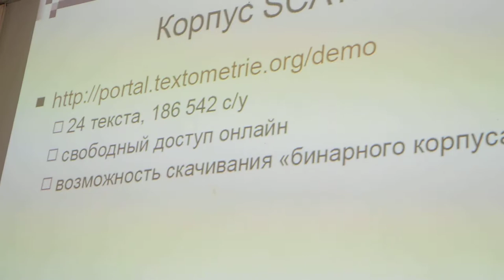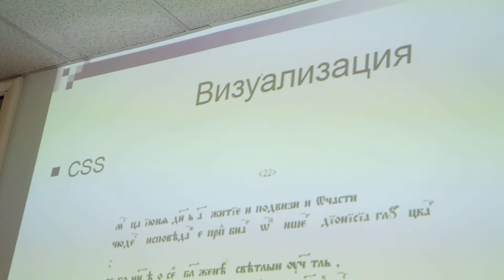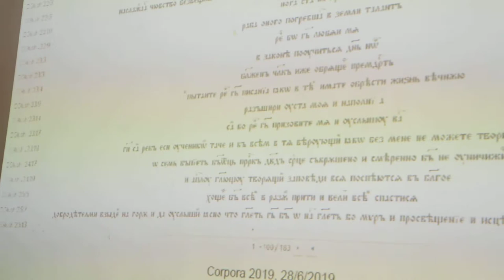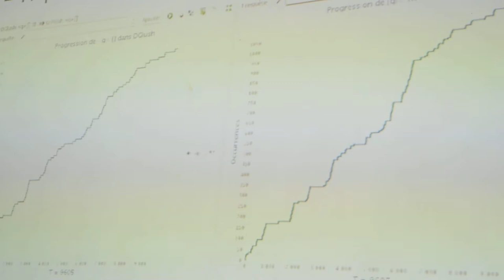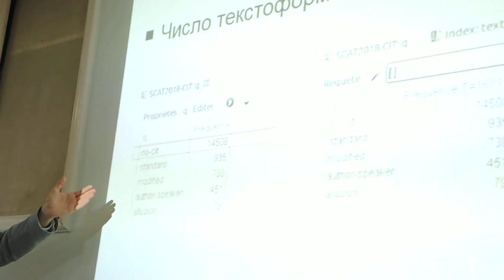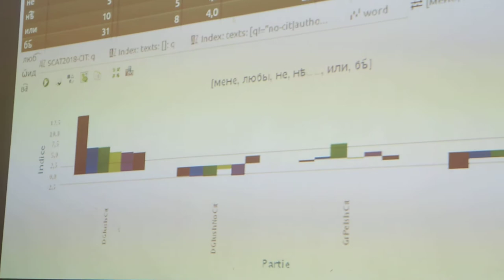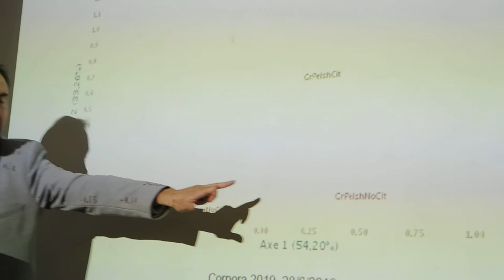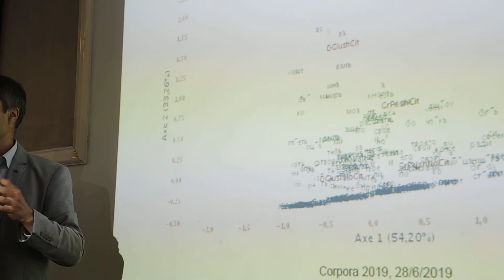Работа с TXM-платформой на примере корпуса SCAT, Лаврентьев А.М., 2019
Алексей Михайлович Лаврентьев (НЦНИ, Франции), один из разработчиков платформы TXM, показал — как работать с этой системой, как за несколько минут можно получить разнообразную числовую и визуальную информацию о тексте, если текст был предварительно размечен. С помощью платформы TXM был выполнен анализ словоформ, предварительно проведена лемматизация текста. TXM написан на языке Java, из TXM можно вызывать скрипты на языке R. В системе TXM используется язык запросов CQP.